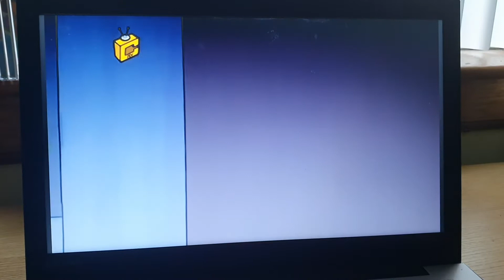Horrid Henry Fang Goes Bathroom Clip Reupload